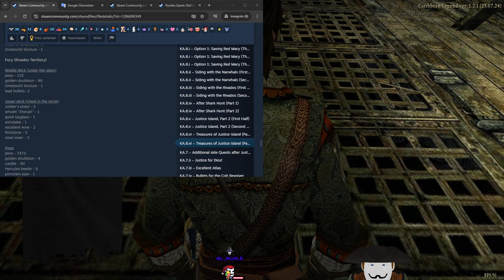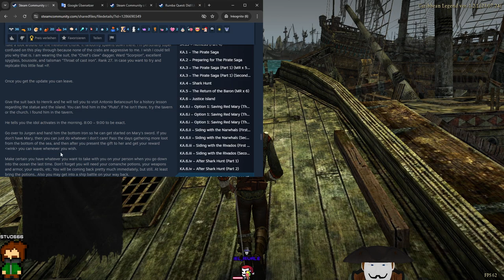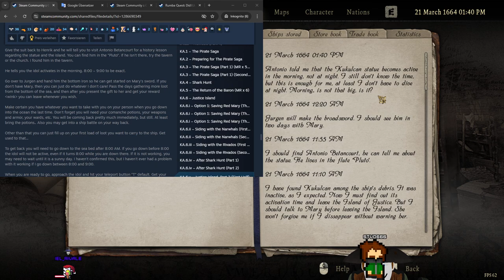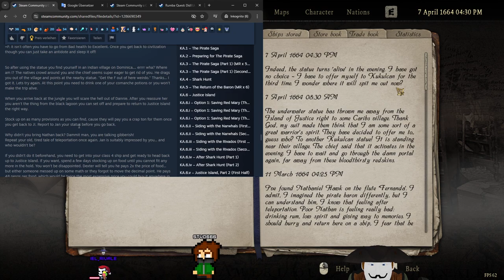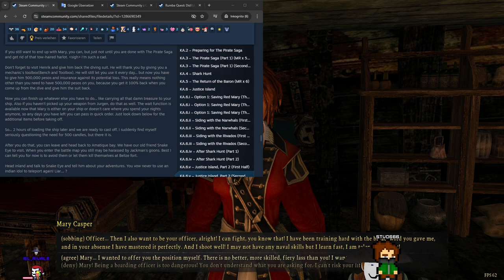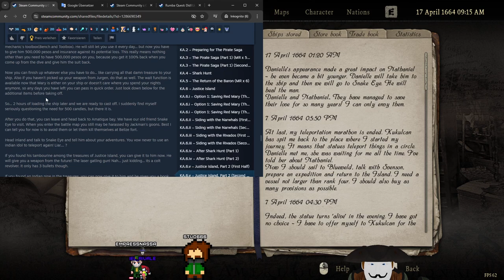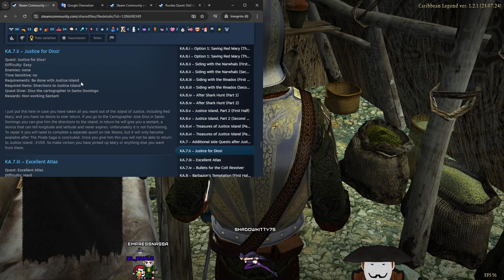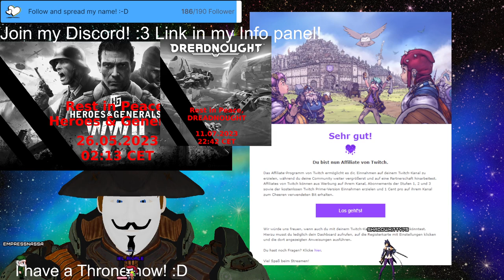Stream 389🌴🚢Will we finish all City of Abandoned Ships quests?🚢🌴PNG V-Tuber Eng/Ger